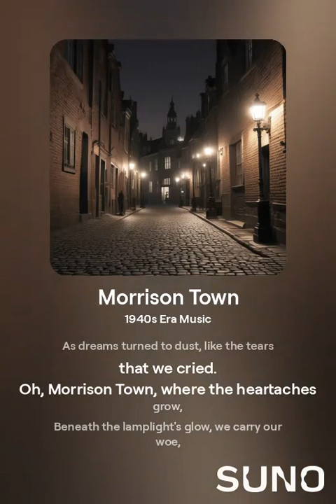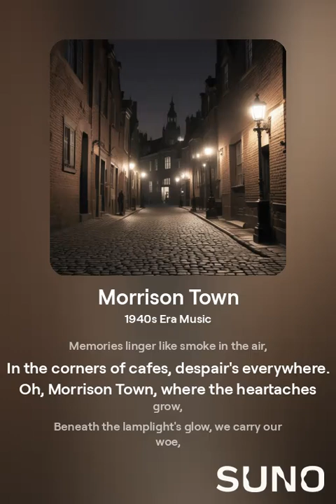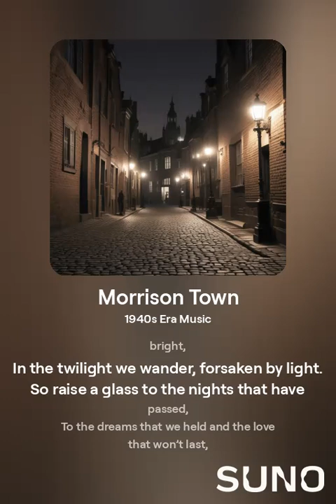Morrison Town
Hello Mystery Guy
Morrison Town Series 1946 May 20 First Opening Music And Lost Writing
Voice Actor And Actor Of Elias Morrison
Why Dark Music By Voice Actor And Actor By Elias Morrison Don't Know Why He Died In 1953 May 22 By Shot